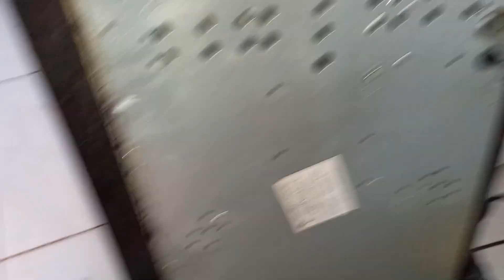COMPRAMOS UM COOKTOP !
Oi gente, olha nosso novo item da cozinha, um cook top de 5 bocas ,não é novo mas é um sonho realizado.